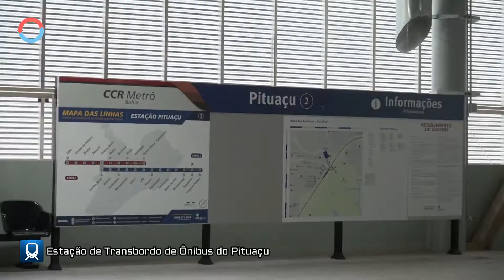ESTAÇÃO DE TRANSBORDO DE ÔNIBUS DO PITUAÇU - 3ª PARTE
Atenção.: Acompanhe as obras do Sistema Metroviário de Salvador e de Lauro de Freitas e conheça em detalhes a Estação de Transbordo de Ônibus do Pituaçu